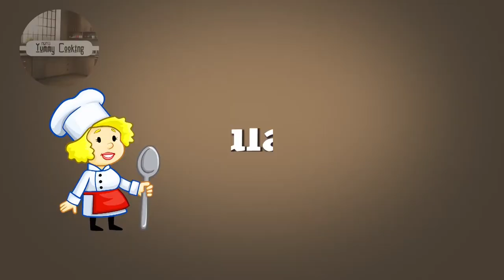Chana daal burfi curry, चना दाल की बर्फी की सब्जी pure veg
CookHealthy EatHealthy and StayHealthy because Health Is Wealth.